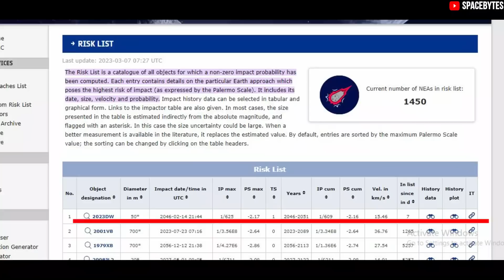NASA Warns Massive Asteroid 2023 DW Heading Straight for Earth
Space science is focusing on planetary defense to protect Earth from threats like asteroids. The asteroid 2023 DW, currently the only object on the Torino Scale, has a small chance of colliding with Earth in 2046. However, the object is only estimated to be 50 meters in diameter, similar to past impacts that caused significant but superficial damage. Pulling down an asteroid with a weapon could lead to more damage, so alternate strategies like using gravitational force or nudging them into a different orbit are being considered. While scientists have yet to detect every asteroid out there, NASA's DART mission aims to track them and protect Earth in case of an emergency. Overall, the article acknowledges the threat of asteroids but also highlights the efforts being made to protect the planet.
CREDIT: NASA/ESA/SPACEX